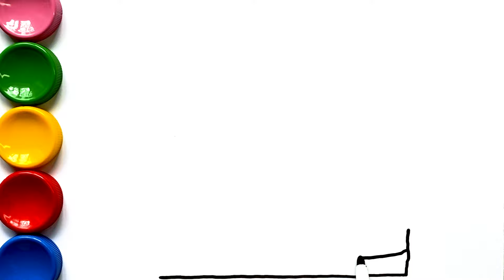Painting Three Tiered Birthday Cake and Coloring with Gouache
Painting and coloring birthday cake